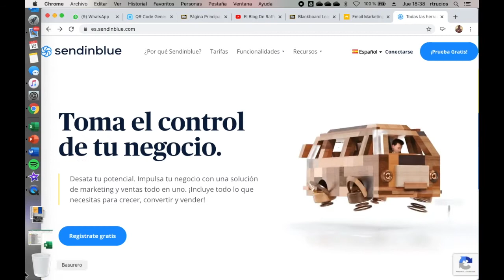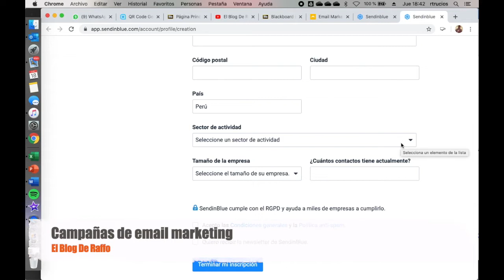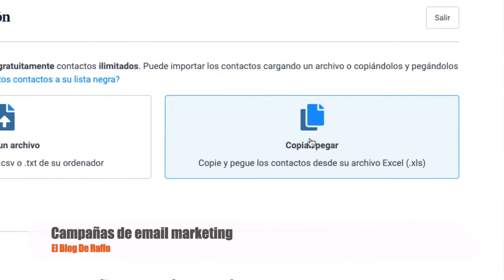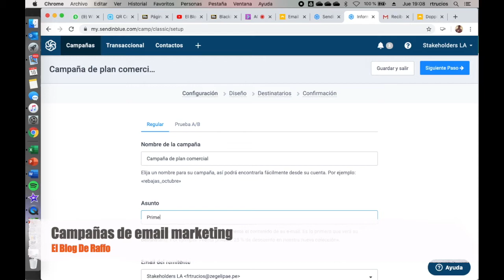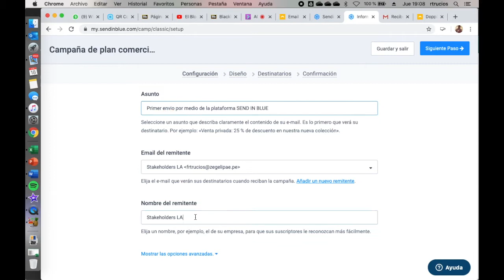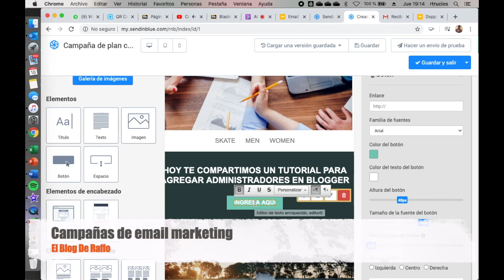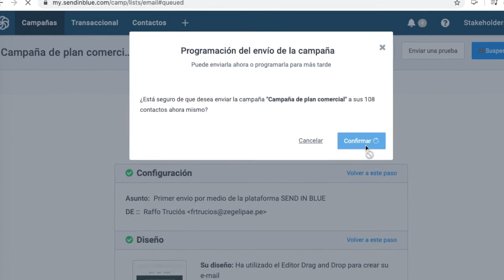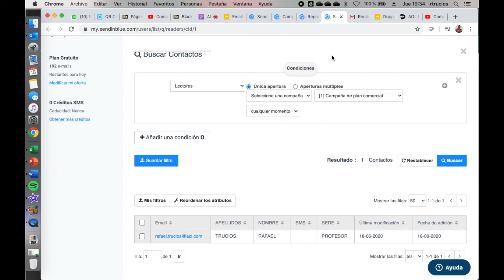Como hacer campañas de EMAIL MARKETING con Send In Blue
Hoy te dejamos un nuevo tutorial para que hagas campañas efectivas de emailing con la plataforma SEND IN BLUE.